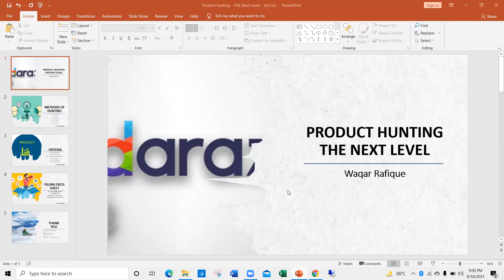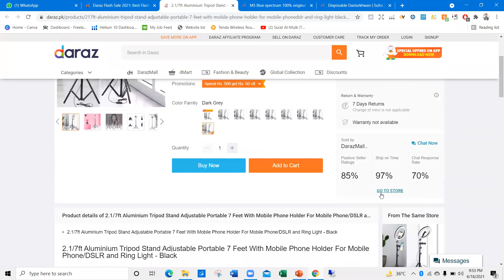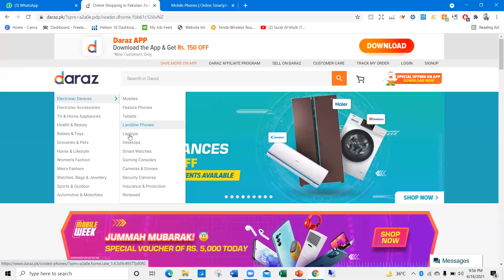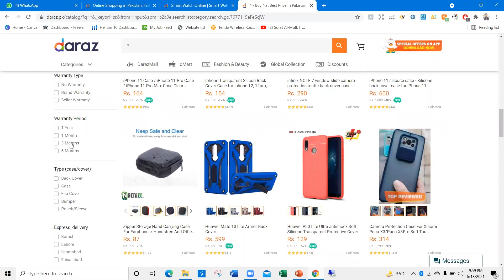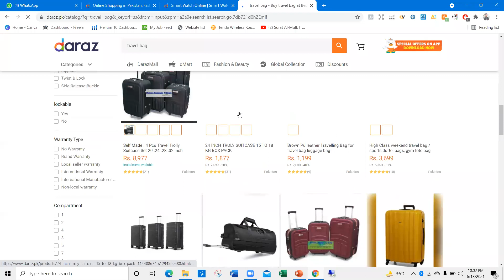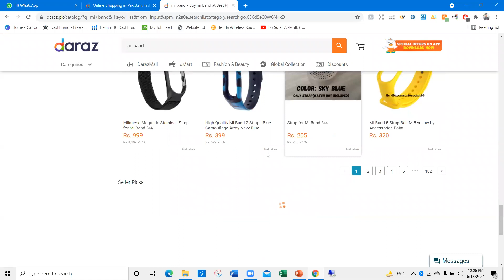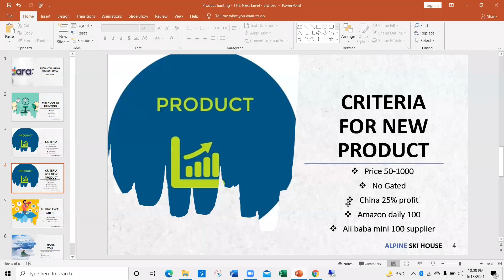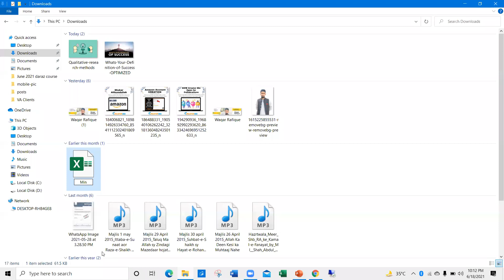4 Product Hunting THE NEXT LEVEL Lec 3 part 1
The Daraz Hands-On Experience Course 2.0 is designed to provide participants with comprehensive knowledge and practical skills to excel in the world of e-commerce, specifically on the popular online marketplace, Daraz. This course is a follow-up to the highly successful Daraz Hands-On Experience Course, taking your understanding and proficiency to the next level.

Through this course, you will gain valuable insights into the inner workings of Daraz and learn how to effectively navigate its platform as a seller. You will explore various aspects of running a successful online business on Daraz, including product listing optimization, inventory management, order processing, customer engagement, marketing strategies, and more.

The course curriculum is carefully crafted to deliver a hands-on learning experience, with practical exercises, case studies, and real-world examples. You will receive step-by-step guidance on setting up your Daraz seller account, optimizing product listings for maximum visibility, managing inventory effectively, fulfilling orders efficiently, and delivering exceptional customer service.

In addition, the course will delve into advanced topics such as utilizing Daraz's advertising tools, leveraging data analytics to drive sales, managing returns and refunds, and implementing growth strategies to expand your business on Daraz.

By the end of the Daraz Hands-On Experience Course 2.0, you will have developed the necessary skills to launch and manage a successful e-commerce venture on Daraz. Whether you are a beginner looking to start your online business or an existing seller aiming to enhance your performance, this course will equip you with the knowledge and practical know-how to thrive in the competitive world of e-commerce.
🐦 Ignore these tags: